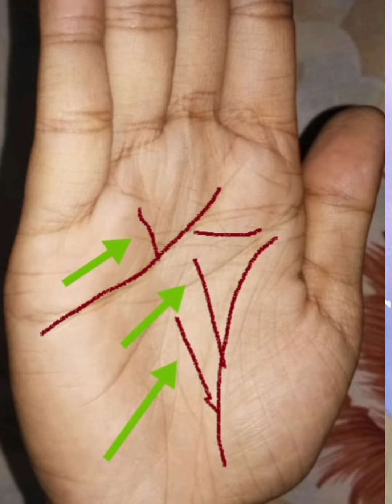If the marriage line bends up or down with remedies |বিবাহ রেখা ওপর / নীচে বেঁকে গেলে